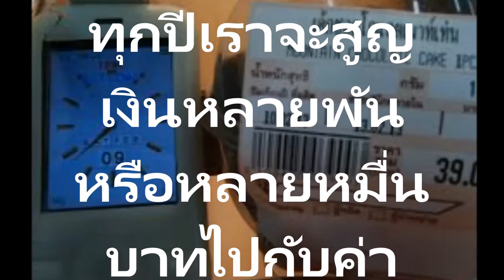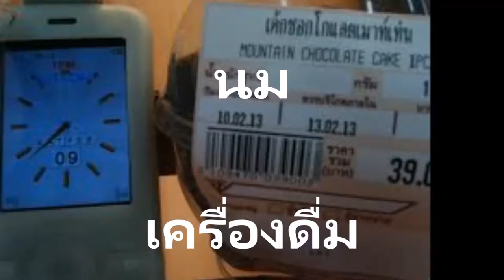พลาดของดีๆอย่าเชื่อวันหมดอายุบนฉลาก เพราะคุณอาจโยนของดีๆทิ้งไป